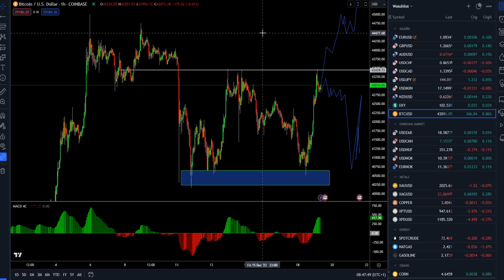Forex forecast 12/19/2023 on USD/JPY, GOLD Crude Oil and Bitcoin from Petar Jacimovic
00:00 Announcement of today’s analisys – USD/JPY, GOLD Crude Oil and Bitcoin
00:14 USD/JPY
01:50 GOLD
03:17 Crude Oil
04:10 Bitcoin